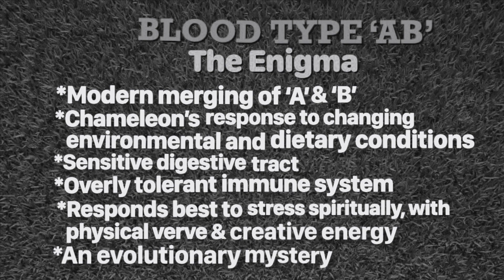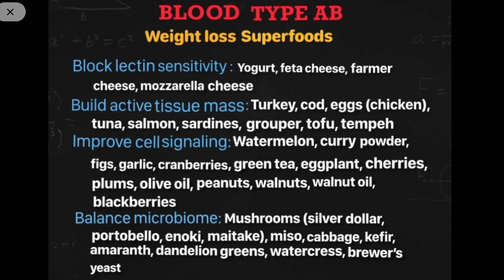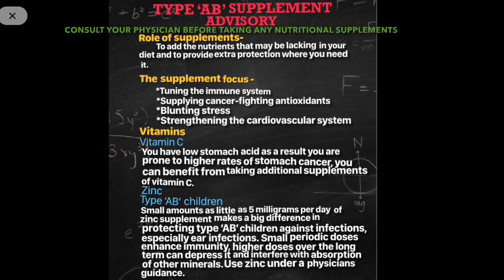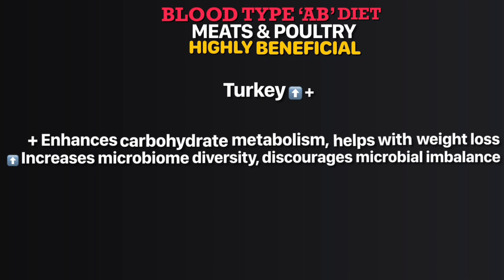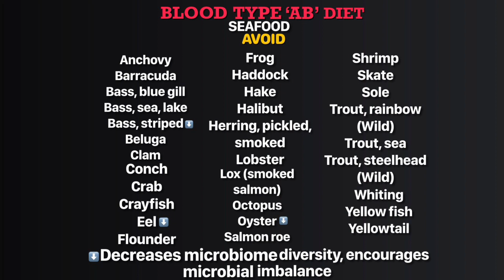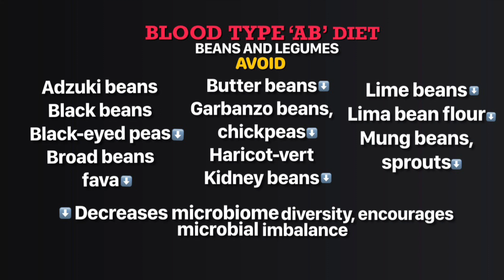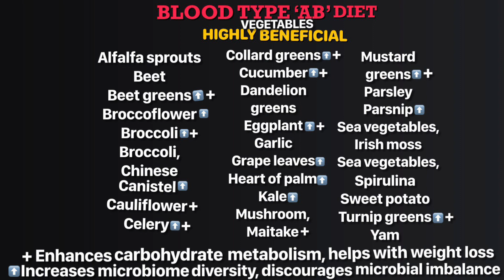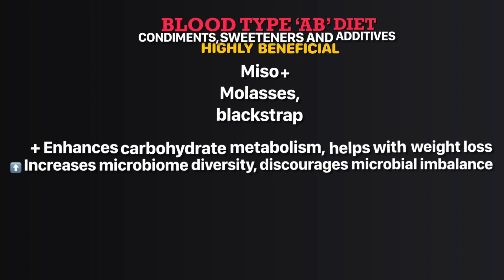PLAYBOOK//A TO Z//BLOOD TYPE AB DIET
There's a wealth of knowledge simple and effective to help live healthy in body and mind. All the best information put together A to Z everything you need to know to help you live healthy compiled together to give you a comprehensive, all in one, cherry picked, only the best information. Its a video, best in its kind that is mind blowing. Heal, glow and radiate the best in you. It covers specific qualities that define you, foods that support weight loss goals, foods that interfere with weight loss goals, supplements for your type, phytochemicals and herbs, the best exercise to follow for your type and why, sample meal plans, 10 day diet challenge, alternate remedies for common ailments, portion recommendation, foods that are highly beneficial, neutral and the ones you need to avoid. Are you ready?
   Blood type diet was created by a naturopathist Dr. Peter J. D'Adamo. Reference Book: 'Eat Right 4 Your Type'.